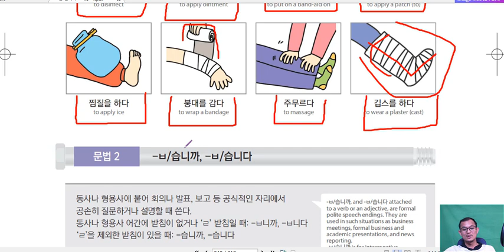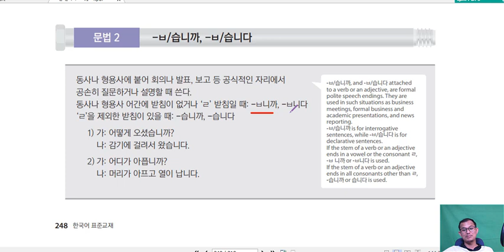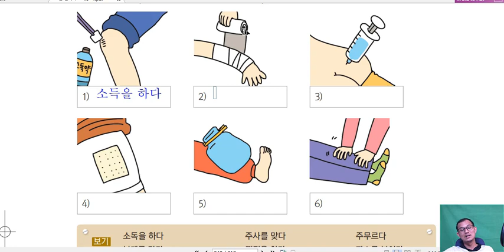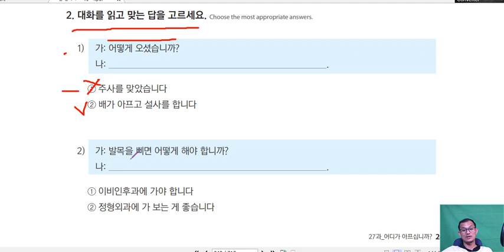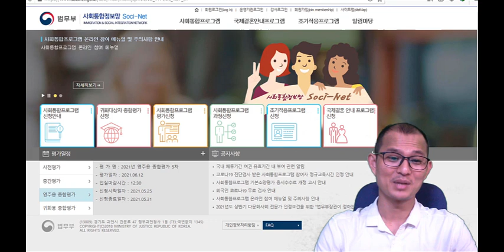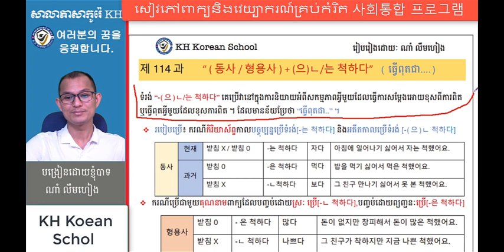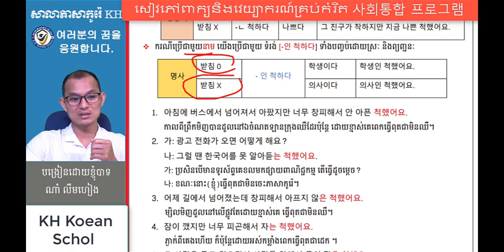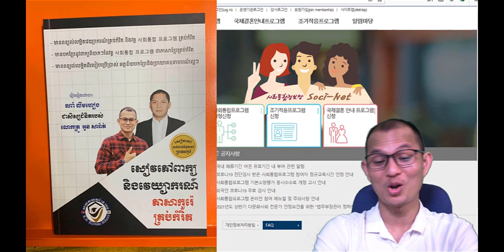រៀនភាសាកូរ៉េ សន្ទនាភាសាកូរ៉េខ្លីៗ ភាសាកូរ៉េ កម្រិតដំបូង 한국어 표준교재 1, 27과 -4 : 문법 : -ㅂ/습니다. -ㅂ/습니까?